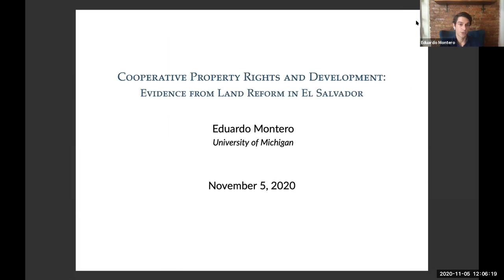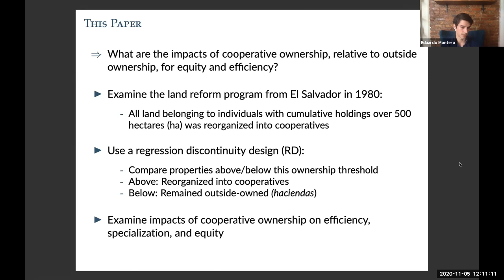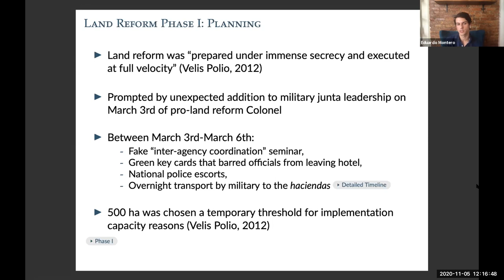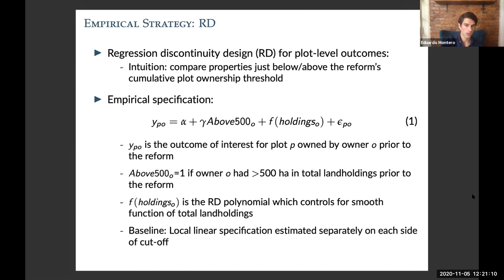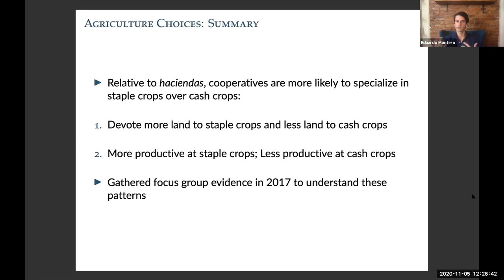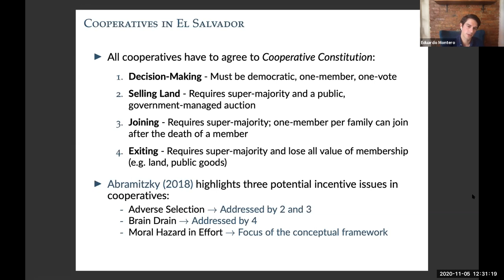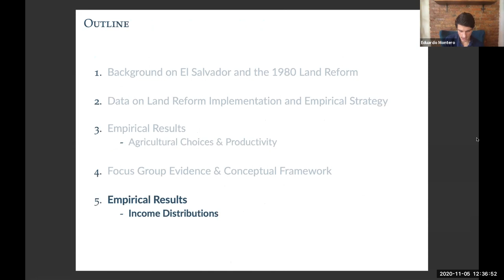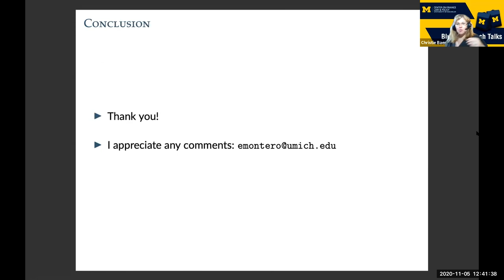Eduardo Montero: Evidence from Land Reform in El Salvador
Eduardo Montero discusses cooperative property rights and development in El Salvador. November 2020.